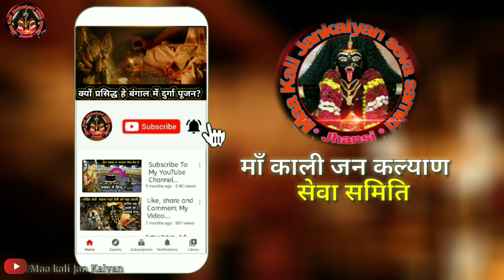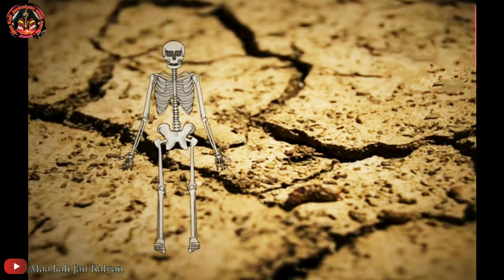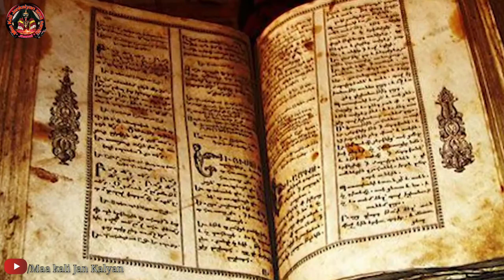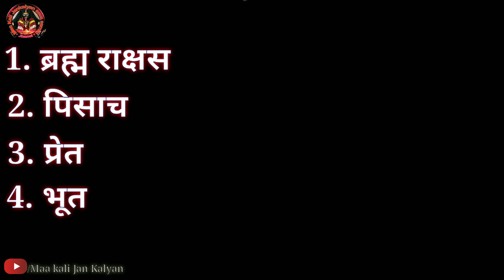क्या आत्मा होती हे? Science vs ghost | atma test by scientists | ghost story in hindi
Video uploaded by Maa kali Jan Kalyan seva samiti